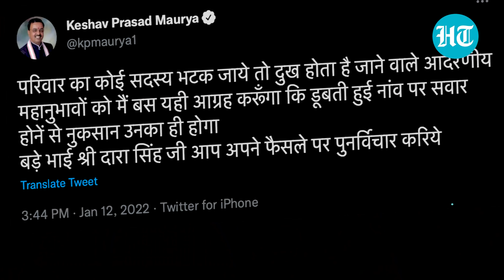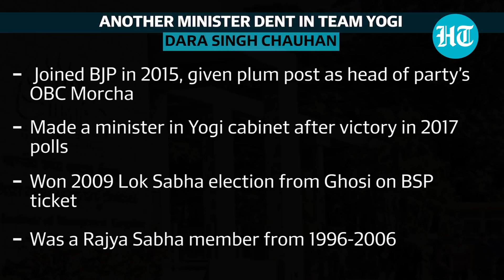OBC setback for team Yogi as another minister quits; Arrest warrant for Swami Prasad Maurya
Another Uttar Pradesh minister Dara Singh Chauhan delivered a double jolt to Yogi Adityanath-led BJP in Uttar Pradesh today ahead of the polls. Chauhan - one of the prominent OBC faces in the state BJP joined the bandwagon of another minister and 3 MLAs to quit the party and switch over to Samajwadi Party. The BJP has now entered the damage-control mode in the state to stop the mass resignations. Meanwhile, an arrest warrant has been issued against Swami Prasad Maurya a day after he quit the BJP. With more BJP netas switching sides to Akhilesh Yadav, is the 'Lal Topi' beating the BJP at its own game that it started in 2017? Watch for more details.